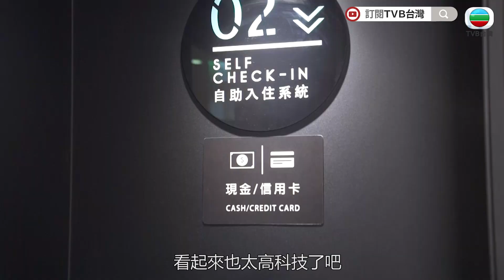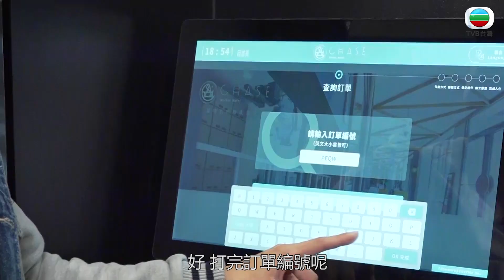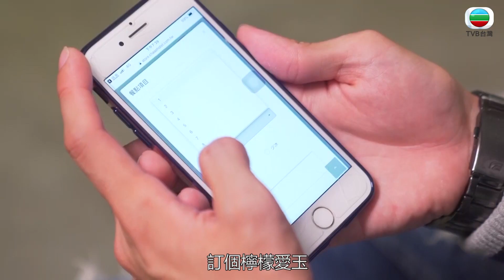【台灣這樣玩】旅人視角｜高科技旅館｜自助式｜台中｜旅遊｜朱祐宏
不管是 Check in 或 Room service全都是高科技，一隻手指頭就能搞定一切，送餐的居然還是機器人，實在太酷啦！